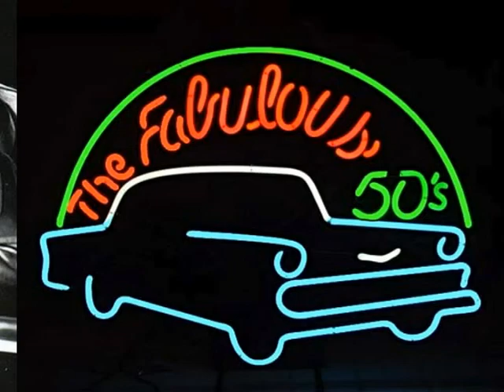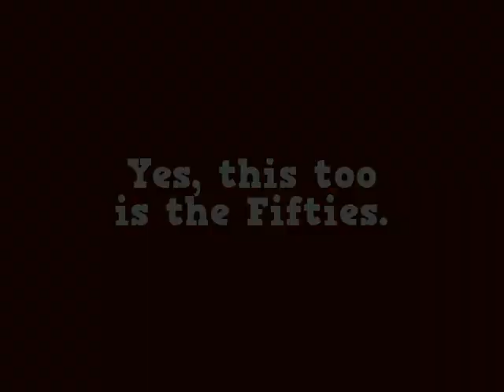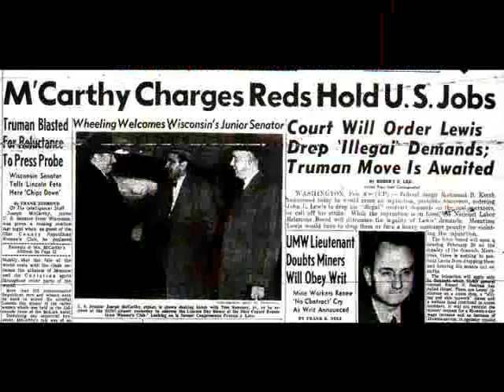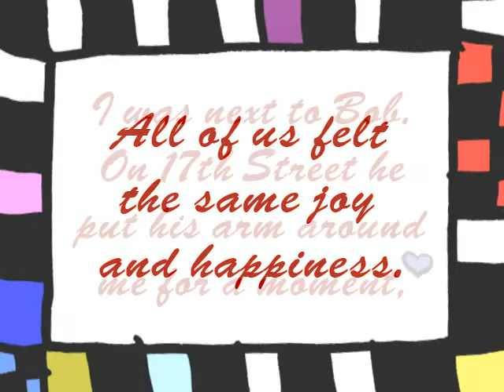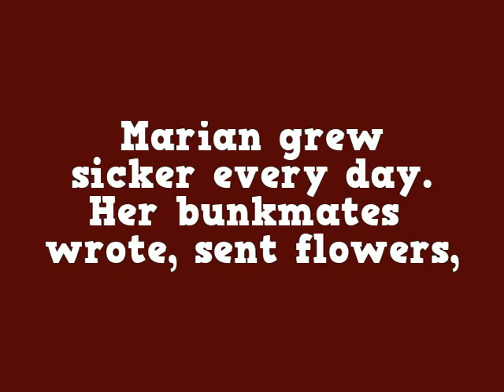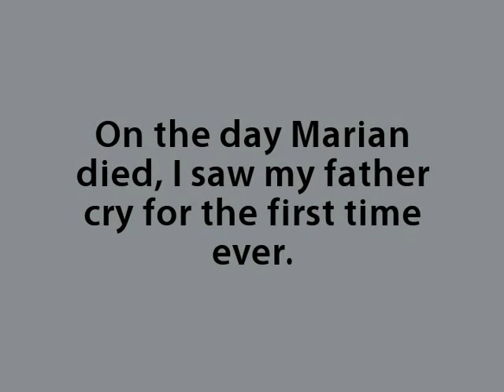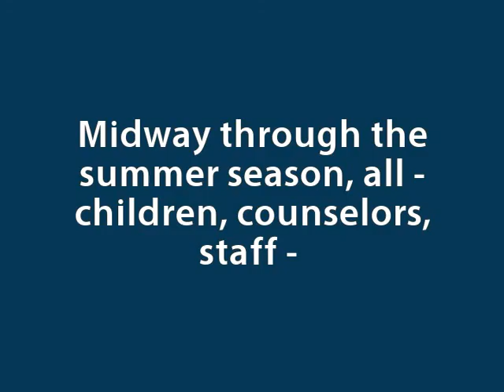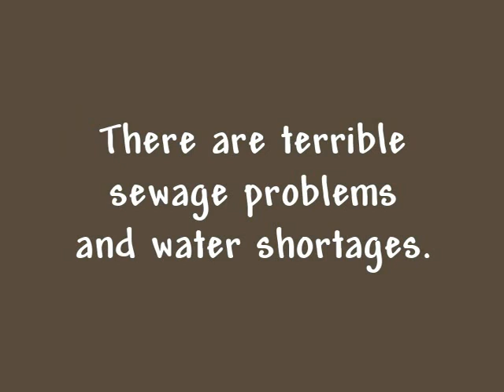Fun/Fearful Fifties - #60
The Gene Gordon Autobiography